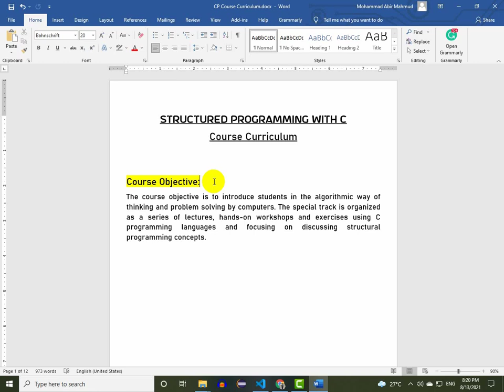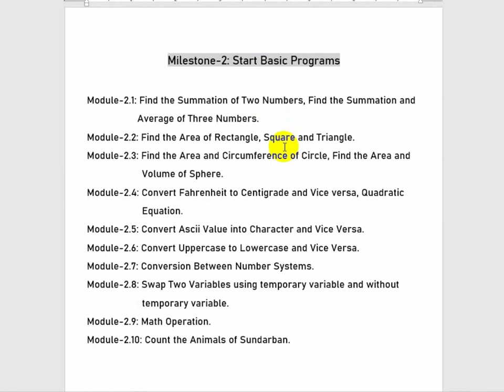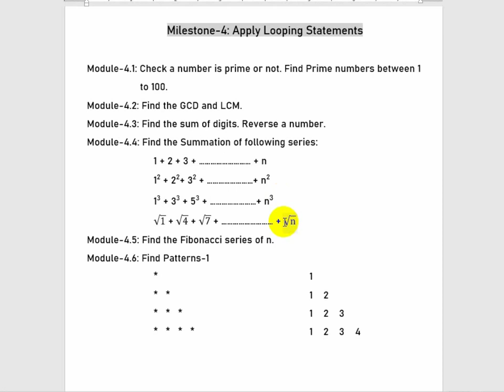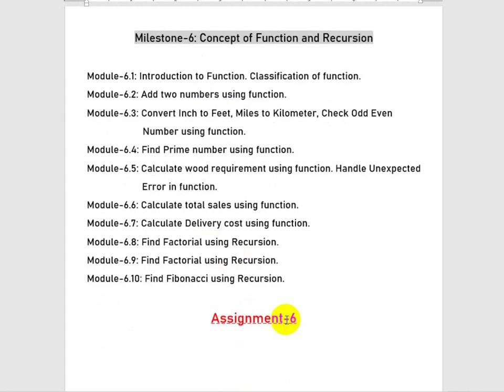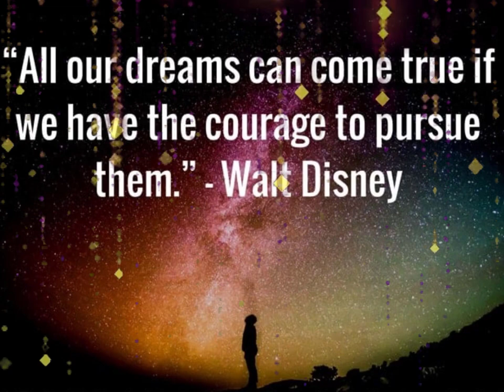Online School- | C Programming Syllabus Introduction | Bangla Tutorial | Module 0.0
This video is about the Introduction of Contents of Structured Programming with C. In this chapter discussion, I will cover every part of this Topics in Bangla.

❤Learning Outcomes:
➽Syllabus Content of C Programming

✅Clips used from:

❤️00:20 - Hablnger Bazare | Humayun Ahmed Natok (Laser Vision - Youtube Channel)
❤️00:50 - THE WORLD OF PASSWORD (RNAR - Youtube Channel)
❤️01:17 - LOVE TEMPERATURE 108 °F (RNAR - Youtube Channel)
❤️01:18 - STUCK IN THE CAPITAL (RNAR - Youtube Channel)
❤️02:02 - VAL LAGE NA (RNAR - Youtube Channel)
❤️02:03 - BIRIYANI AND THE ANIMATED SMOKER (RNAR - Youtube Channel)
❤️02:32 - Ure jay bokpokkhi | Humayun Ahmed Natok (Laser Vision - Youtube Cannel)
❤️03:47 - Brikkho Manob | Humayun Ahmed Natok (Laser Vision - Youtube Cannel)
❤️04:08 - MASTER OF FAKE HALL REACTIONS (RNAR - Youtube Channel)
❤️04:29 - THE LAFANGA HERO (RNAR - Youtube Channel)
❤️04:31 - STUCK IN THE CAPITAL (RNAR - Youtube Channel)
❤️04:46 - I WATCHED THIS MOVIE (RNAR - Youtube Channel)